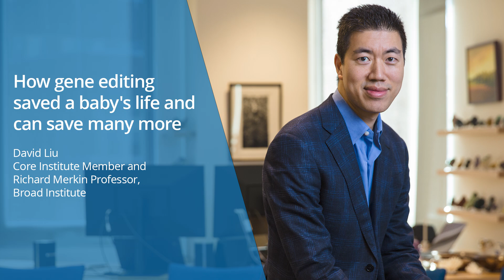How gene editing saved a baby's life and can save many more: David Liu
How gene editing saved a baby's life and can save many more

Description: David Liu, core institute member and Richard Merkin Professor at Broad, shares the story of Baby KJ, who was treated with an innovative, custom base editing treatment. He discusses his lab's role in the rapid development of this treatment, and what we can learn from this remarkable case.